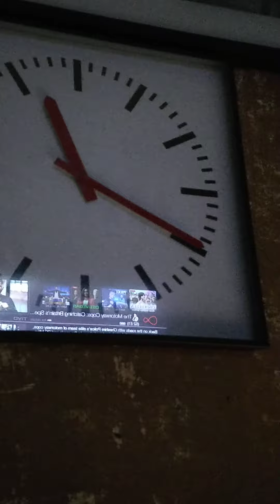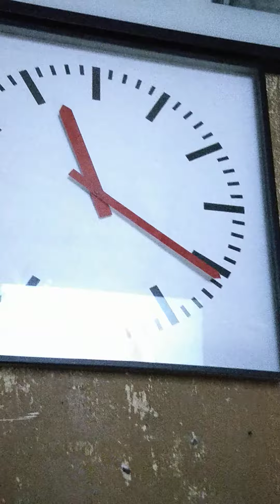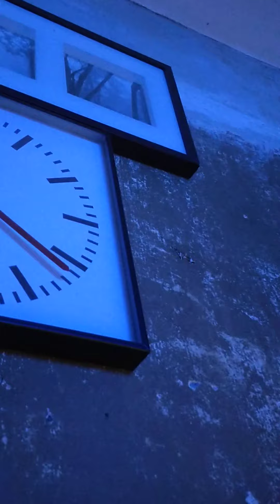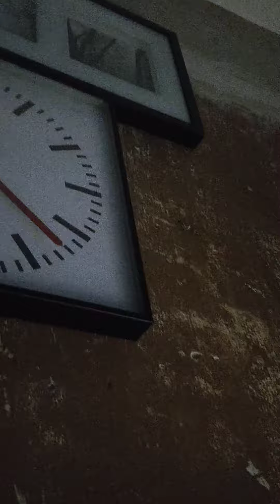nightmare neighbours - letting their dogs howl & bark above me 11:20pm 14-07-22-01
nightmare neighbours - letting their dogs howl & bark above me 11:20pm   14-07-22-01 .. this is every night so i cant get to sleep .. it's normal daily living say the council